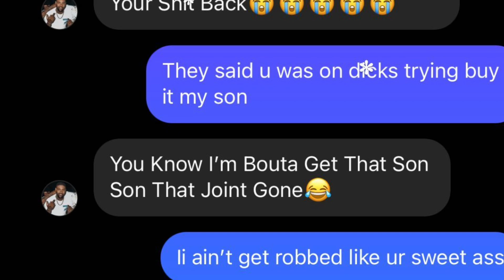Moneybag kz snatches chains for dissing